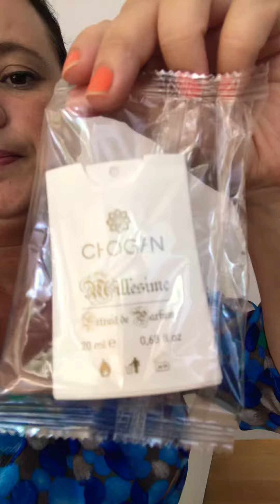Parfum discount pas cher de chez Chogan 20ml à transporter partout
Parfum 20 ml de chez Chogan format de poche idéal pour les voyages boutique Facebook la boutique de Gaby ou eBay charlott26200